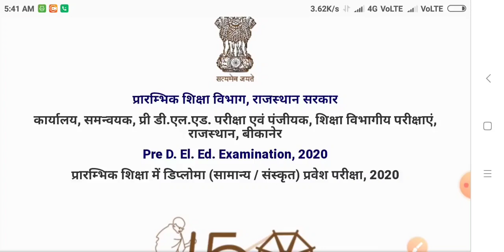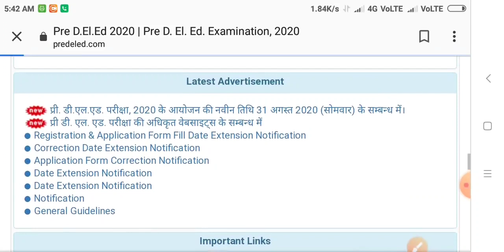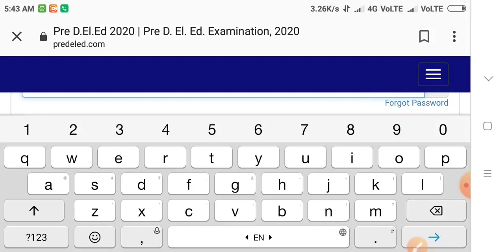🔴🔥BSTC Admit Card 2020 | Pre Deled Admit card download | BSTC Exam date 2020 | PTET Exam Date 2020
BSTC admit card 2020 BSTC admit card download 2020 BSTC exam date 2020 BSTC admit card kse download kre PTET exam date 2020 BstcAdmitCard2020 PreDeled Admit card download

MUKESH CLASSES, live class, Rajasthan gk, reasoning, hindi video, bstc, ptet exam, Rajasthan police, bstc 2019, high court, syllbus, mukesh sir gk, reet
Study exam academy, Daily current affairs, Rajasthan current affairs, Rajasthan police exam, Daily current news, Education
bstc 2020 admit card, bstc 2020 admit card news, bstc news today, bstc admit card, how to download admit card bstc 2020

BSTC Admit Card 2020, BSTC Admit Card कैसे डाउनलोड करें, बिना पासवर्ड बीएसटीसी का एडमिट कार्ड कैसे डाउनलोड करें

bstcExamAdmitCard2020, Raj.BSTCExamRepostponed2020, Rajasthan BSTC Exam Admit Card Declared, bstcExam2020